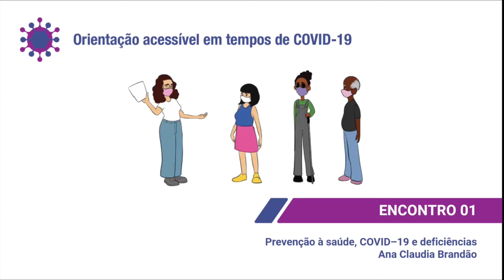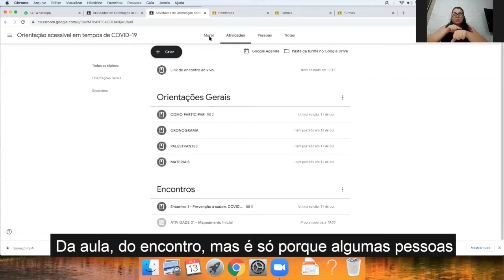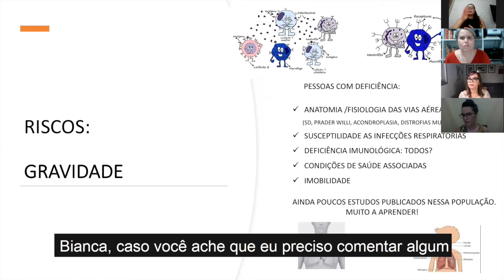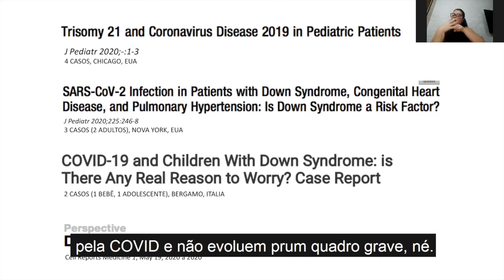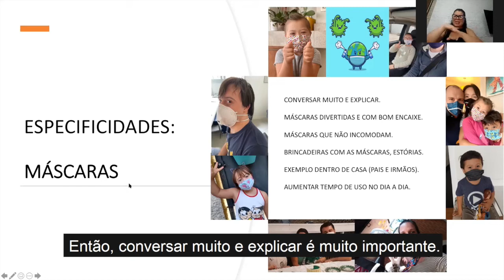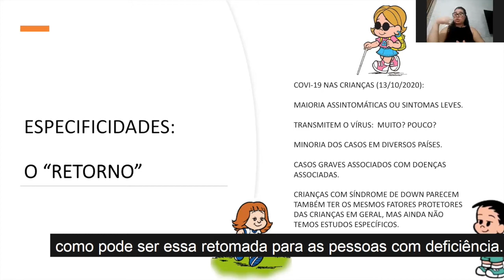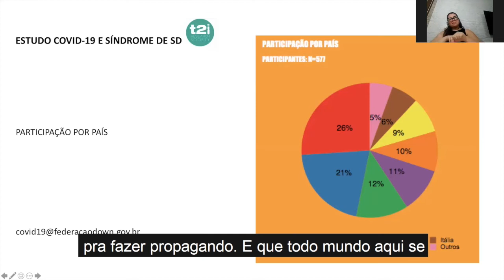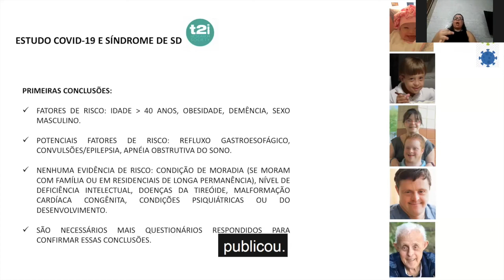Orientação acessível em tempos de COVID-19 - Encontro 1 - Prevenção à saúde, COVID–19 e deficiências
Encontro 1 do curso "Orientação acessível em tempos de COVID-19", gravado no dia 13/10/2020, com o tema "Prevenção à saúde, COVID–19 e deficiências", que conta com as orientações da Dra. Ana Claudia Brandão.

Ana Claudia Brandão: Médica (Santa Casa-SP) e Pediatra (USP-SP), com atuação voltada para crianças e adolescentes com síndrome de Down (Centro de Especialidades Pediátricas – Einstein). Palestrante e pesquisadora nessa área, sendo membro da Down Syndrome Medical Interest Group – USA e da T21 Research Society. Atualmente é coordenadora do Núcleo de Estudos sobre a Criança e Adolescente com Deficiência da Sociedade de Pediatra de São Paulo.

Nós, do Movimento Down, acreditamos que todos têm direito à informação, especialmente as mensagens de utilidade pública que podem impactar a saúde da própria pessoa e dos demais. Temos esperança de que essa pandemia esteja em sua reta final, mas sabemos que a COVID-19 e o novo Coronavírus ainda estão sendo conhecidos pela comunidade científica e que as orientações de saúde vêm mudando.

Em 5 de maio de 2020, o Movimento Down lançou o primeiro guia de linguagem simples sobre o coronavírus.Com apoio da Fiocruz, foi possível criar a versão ampliada e acessível do guia “Coronavírus – como prevenir. Linguagem simples e acessível”, que você pode acessar neste guia acessível conta com um vídeo de apoio com LIBRAS e audiodescrição, que você pode acessar neste

Desenvolvemos um material exclusivo para agentes comunitários e cuidadores e este curso é para orientar sobre o uso dos materiais e a sua abordagem junto a pessoas com deficiência intelectual e suas famílias, que você pode acessar neste

O curso conta com a participação de especialistas em saúde, acessibilidade e acolhimento, em quatro encontros gravados, além dos guias.

Encontro 1 – Prevenção à saúde, COVID–19 e deficiências, com Ana Claudia Brandão.Encontro 2 – Comunicação e deficiência, desenho universal da aprendizagem (DUA) e linguagem simples, com Maria Antônia Goulart.Encontro 3 – Conhecendo os materiais acessíveis, com Patricia Almeida e Sabrina Bairros.Encontro 4 – Acolhimento e facilitação, Cris Zamari e Vivi Reis.

Realização: Movimento Down e MAIS – Movimento de Ação e Inovação SocialApoio: Fundação Ford e Fiocruz (Fundação Oswaldo Cruz)Esse material é licenciado com uma licença Creative Commons 4.0 Internacional.